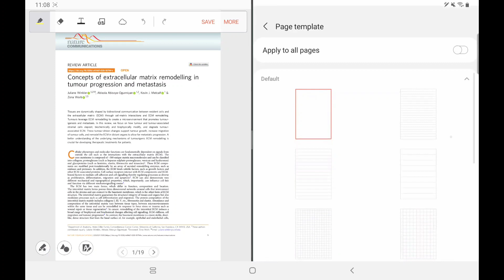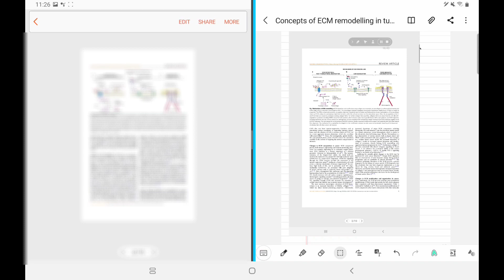갤탭으로 리뷰 논문 한 편 같이 뽀개요🤛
여러분이 논문 읽는 영상들을 좋아하시는 것 같아서 하나 더 들고 왔어요😚 같이 읽어요

영상에 나온 논문은 이거에요
Winkler, J., Abisoye-Ogunniyan, A., Metcalf, K.J. et al. Concepts of extracellular matrix remodelling in tumour progression and metastasis. Nat Commun 11, 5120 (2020).